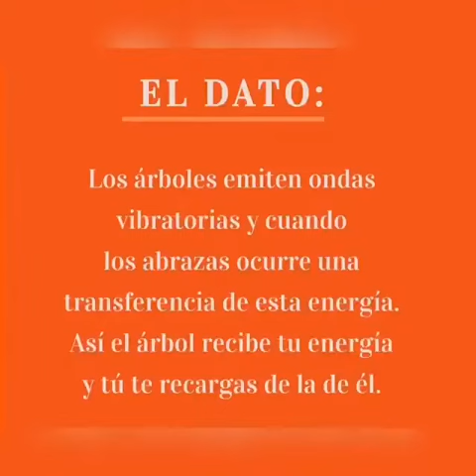Tito En Casa - Top 3 En EL Día Del Árbol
Conoce  El Top 3 de los árboles más increíbles del mundo.